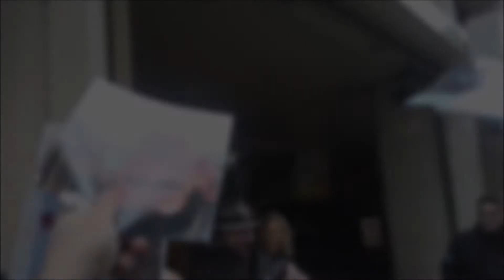James Purefoy - SIGNING AUTOGRAPHS while promoting in NYC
James Purefoy is seen signing autographs while promoting in New York City. For authentic autographed memorabilia of James Purefoy and many other celebrities, check out TopPix Autographs Get the Best Deals on Authentic Autographs on our eBay Store